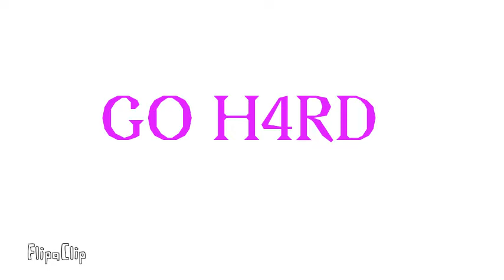Go h4rd •MEME• (for Senpai, sorry pls ;-;) 12+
Senpai:dreacoll TM

Vk(вконтакте): Ирина Готфрид

Хенгоуст: Анимации от Иры

Одноклассники: Ирина Готфрид